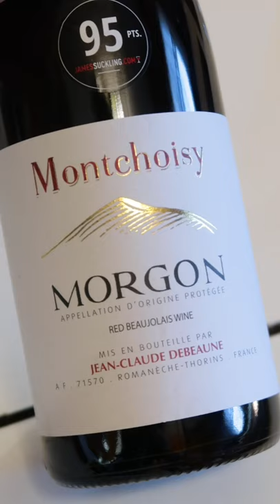Is this RED WINE great just because it got 95 points?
Wines featured in this episode:
Jean-Claude Debeaune, 'Montchoisy' Morgon 2017